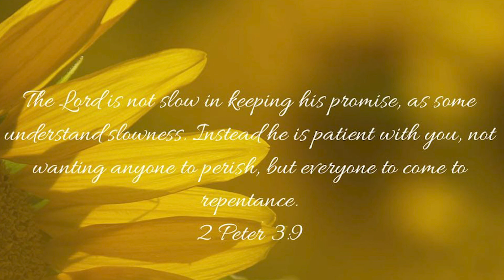PRAYER FOR BREAKTHROUGH.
Powerful Prayer For Your Week | Prayer for Breakthrough, Letting Go, and Peace

I told you guys we would be praying on here!!! I was serious. I’m a self-proclaimed prayer warrior and I am going to war for y’all (my subscribers) because you all are my family. I love you guys. & Jesus loves you even more!

Please leave prayer requests or thoughts in the comments below! (I read AND pray over every single prayer request I’ve ever received). Have a BLESSED week!

Also...please also let me know your thoughts, if anything resonates with you, or anything else you hope to see on my channel!

"The Lord is not slow in keeping his promise, as some understand slowness. Instead he is patient with you, not wanting anyone to perish, but everyone to come to repentance." - 2 Peter 3:9 (NIV)

I LEFT MY JOB & MOVED HOME TO PURSUE MY DREAMS //
Trusting God DURING The Process | Leaving My Job + Moving Back Home:

ABOUT ME //
My name is Ellyce. I'm a graduate from Howard University with a Broadcast Journalism degree, a former News Reporter & Producer who loves JESUS, my family, and storytelling in all forms. I created this channel to share my journey of stepping out on faith to create a life I love while following my dreams and pursuing my passions.
**P.S. I do ALL of the editing for my videos. If you have any video editing needs, you can book my editing services on Fiverr: